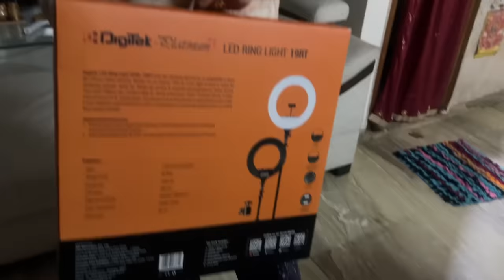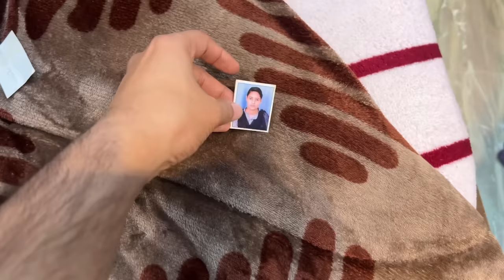Ex Ki Baate Sunkar Bhabhi Hui Jealous😏 | Vinay Thakur Vlogs